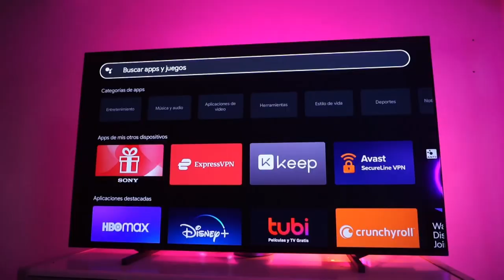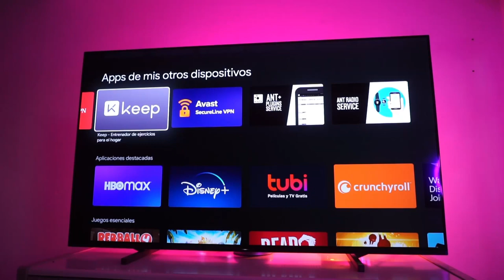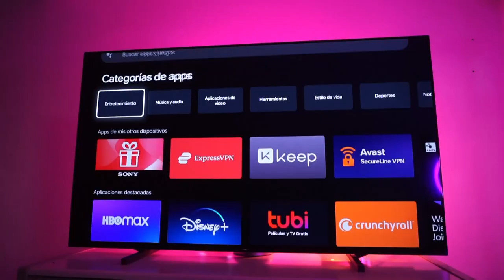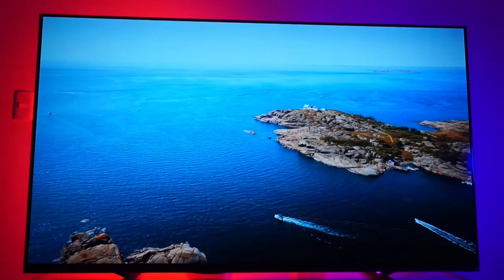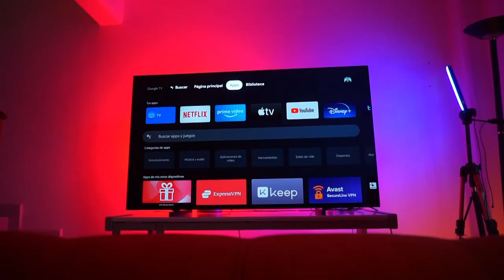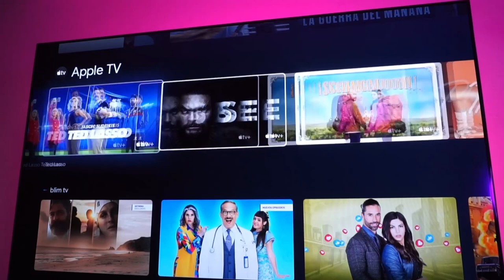SONY BRAVIA XR A80J / ESTA TV TIENE UN PROCESADOR COGNITIVO!